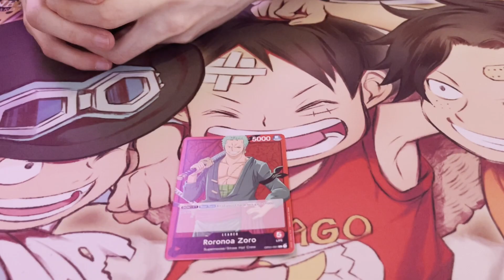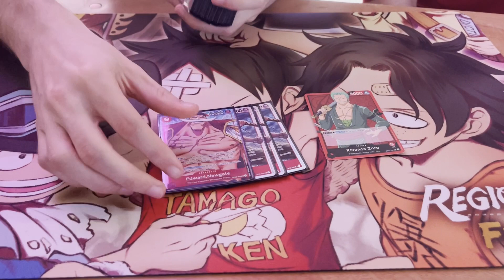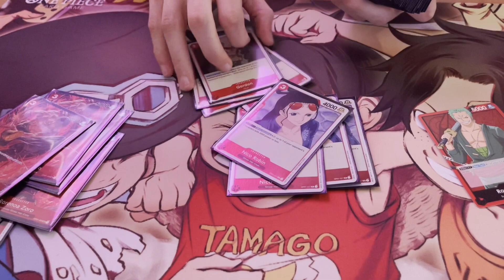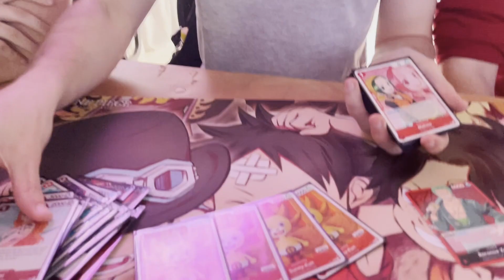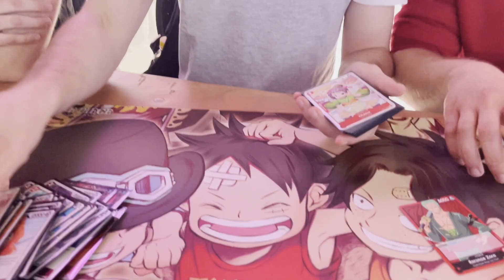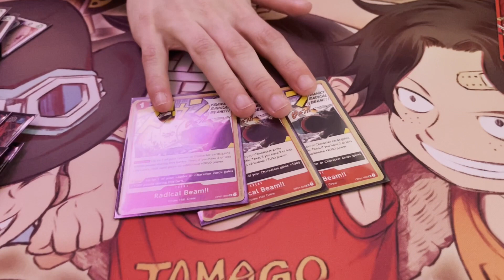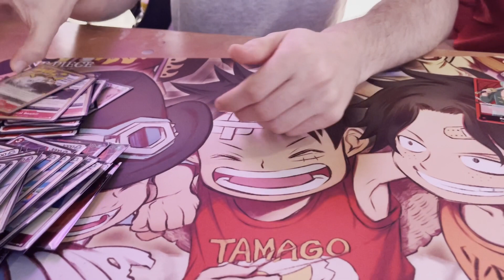TOP 16 ZORO AND SIDE EVENT WIN | 1024 PLAYER REGIONAL | NO HEROES | FRIENDS POWER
Locals: Heroes INN - One Piece
41061 Nordrhein-Westfalen Mönchengladbach Friedrichstr 30
Freitag : 18:00 Uhr